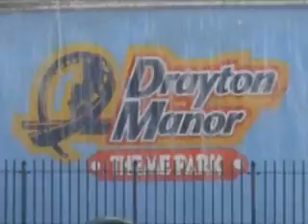Drayton Manor CF-Live 2007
Filmed by Big John at the Midland Mayhem II CF-Live. Features plenty of antics plus all the top rides like Apocalypse, Shockwave and G-Force!
Drayton manor is located in Staffordshire, England.